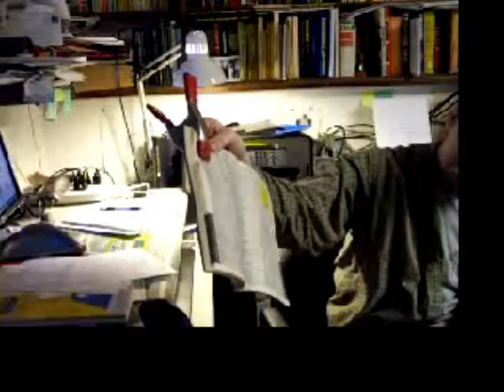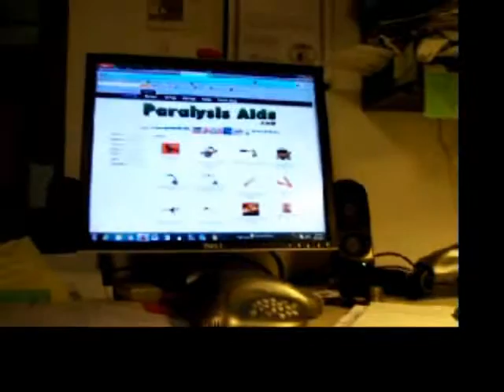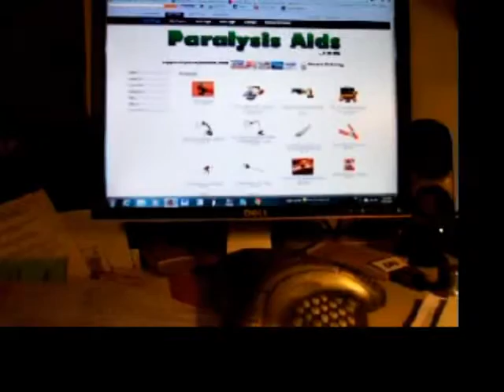Spring Clamp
Uses for spring clamp that I sell, bar clamps for one handed use, FPE Electric panel problems, replacement soon with one that actually has a good record of protecting your home against fires